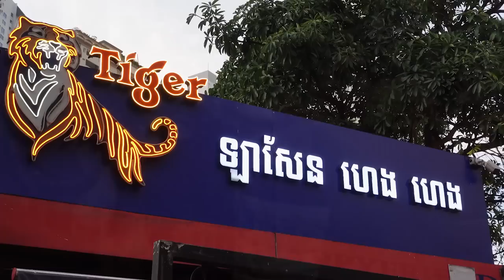Amazing! Popular River Snail Soup,​ Fresh Salmon Papaya Salad & Grilled Beef with Prohok Sauce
Amazing! Popular River Snail Soup,​ Fresh Salmon Papaya Salad & Grilled Beef with Prohok Sauce | Cambodian Street Food